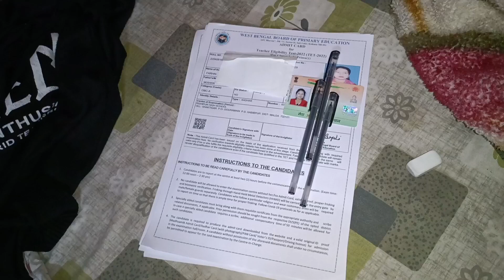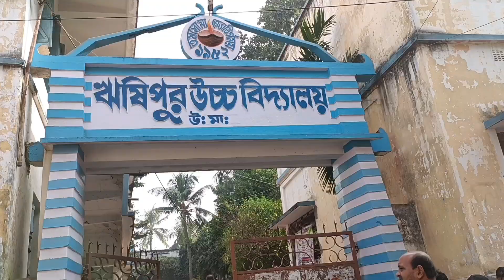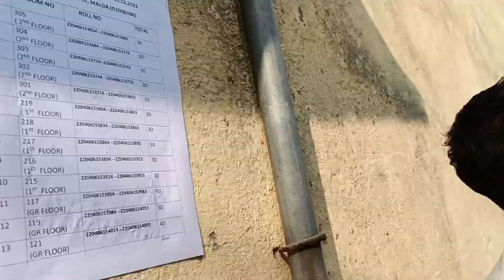TET পরীক্ষা দিতে গিয়ে নতুন অভিজ্ঞতা ও শিক্ষা পেলাম।আর Last a ektu moja korlam BM Grand a😂😄